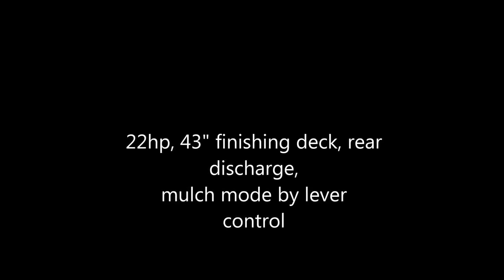Grillo Climber MD 22 Mower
The MD22N is safe to use on properties that are undulating and/or steep, but primarily where you need a quality lawn finish. The height of the deck is continuous – controlled seamlessly by a single hand control. Step-less cutting height adjustment allows you to select a precise finishing height.

The specially designed deck is unique in its ability to leave behind a great result on a steep lawn while safely mowing in places you couldn’t take a normal ride on mower. The deck comes configured with a Quick Change lever to allow the operator to change mowing modes from rear discharge to mulching and back again.